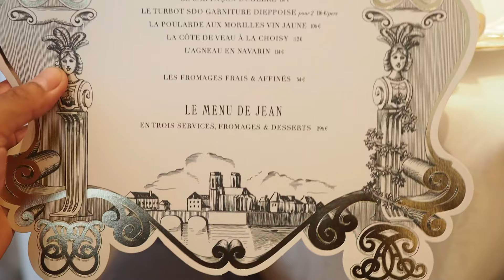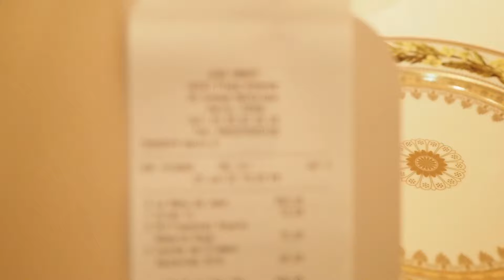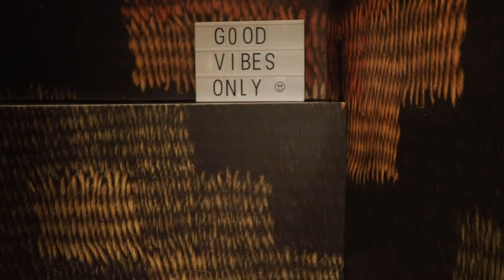Dining in Jean Imbert au Plaza Athénée. 1 Michelin Star Classic French Tasting Menu! $814 for two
This is when I took my Mom to Paris for her birthday & Mother's Day. I was lucky to be able to book four Michelin starred restaurants around Paris for a week. This is the fourth of four restaurants. Please feel free to join us! (PS I did not tell the restaurant that this is for a birthday because I don’t want them to do anything extra)
 intro
 Palais de Tokyo. We stopped by this museum after our lunch in L'Oiseau Blanc. If you follow Kpop, you'd notice that this is where V of BTS, Park Bogum, & Lisa of BlackPink attended a Celine fashion show the last week of June this year. My Mom is a diehard BTS fan but I decided not to bring her here during the fashion show because we don't like any kind of stampede (nobody does). From here, we took a nice stroll along the Seine river towards the Eiffel Tower by the Trocadero fountains. Beautiful! I will post more about the museum later because this video would be more about the restaurant.
 Pont de l'Alma. Across the street from the bridge is Flame of Liberty, a golden replica of Lady Liberty's torch and an unofficial Princess Diana memorial. The car crash that took Dodi Fayed (Diana's partner), Henri Paul (the driver) and her life is in the Pont de l'Alma tunnel.
 Hôtel Plaza Athénée
 Jean Imbert au Plaza Athénée!
 Jean Imbert au Plaza Athénée Menu
 receipt! It was worth it! The Food was a roller coaster of flavors, the deserts were a buffet of sweetness, the crew was super attentive, and the restaurant looks amazing! You must book a table!
 Back to the Good Vibes Only Hotel! Hotel Notre-Dame Saint Michel!